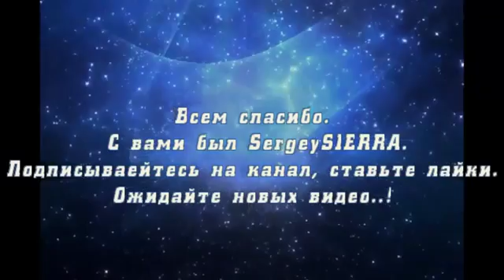Замена переднего ступичного подшипника Форд Сиерра Ford SIERRA YouTube